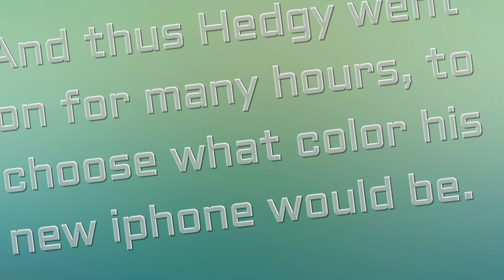TBOI - Beating greed with ???